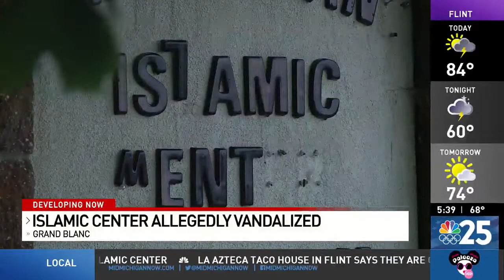Video CAIR Michigan Director Responds to Mosque Vandalism, Offers Reward for Info on Perpetrators